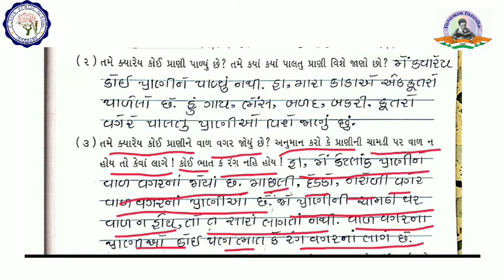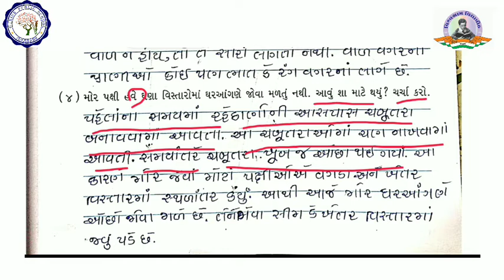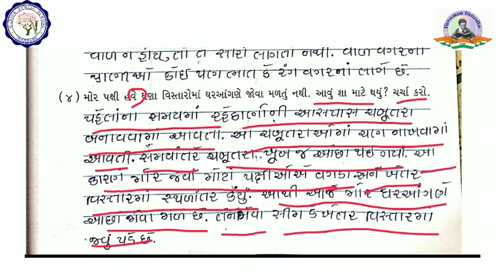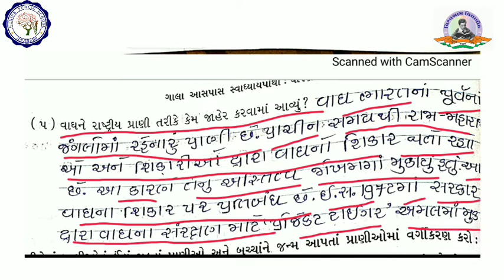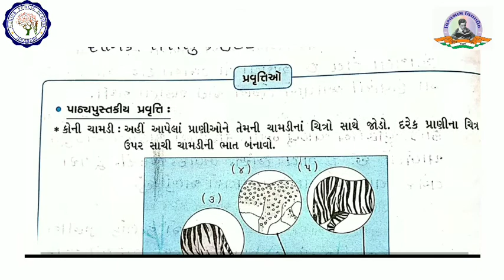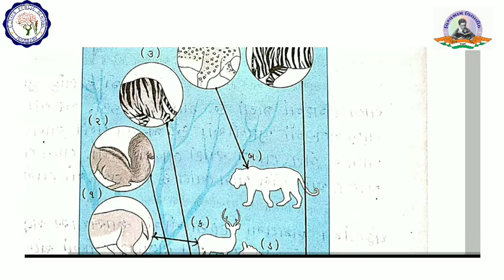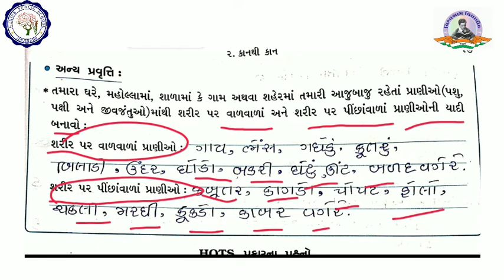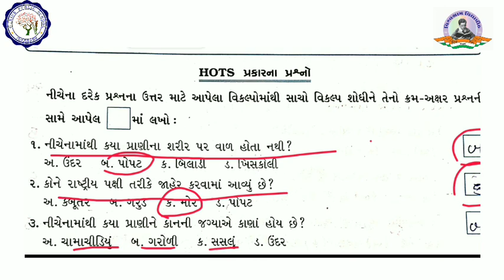STD 4 | ENV | CH 2 | સ્વાપોથી પૂર્તિ | ભાગ - 4